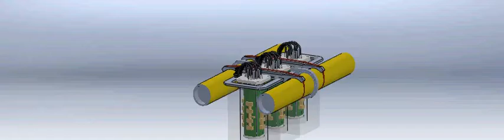triple e brick